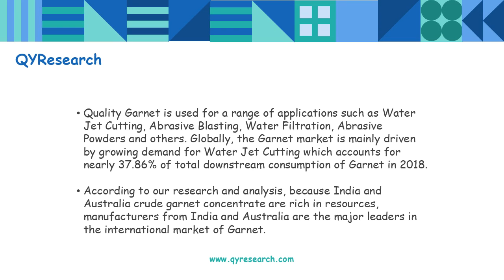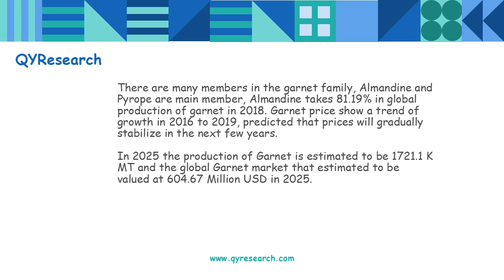Global Garnet market will reach 604.67 million US$ by the end of 2025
The global Garnet market is valued at 427.27 million US$ in 2019 is expected to reach 604.67 million US$ by the end of 2025, growing at a CAGR of 5.96% during 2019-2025.